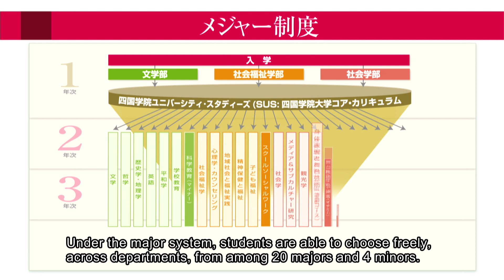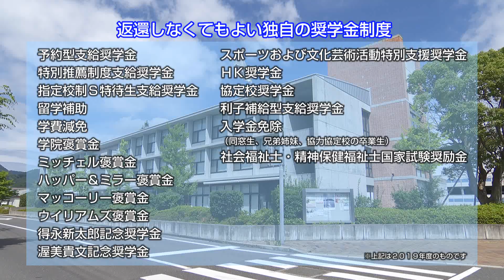四国学院大学大学案内2020 2minutes subtitle